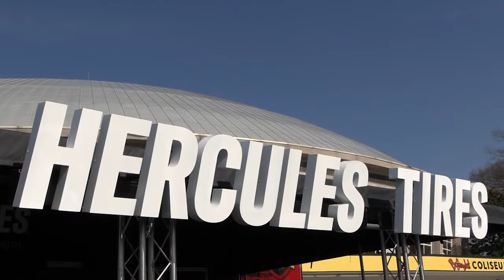2022 Hercules Tires Big South Men's Basketball Championship Recap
Relive the Hercules Tires Big South Men's Basketball Championship as Longwood tops Winthrop to become Big South Champions.